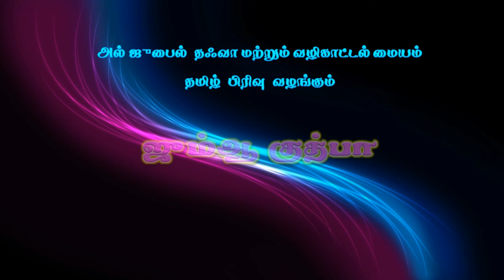மலக்குகளை ஈமான் கொள்வது - பாகம்-1,உரை : மௌலவி Yaser firdousi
ஜும்ஆ குத்பா
மலக்குகளை ஈமான் கொள்வது - பாகம்-1,
வழங்குபவர் : மௌலவி யாஸிர் ஃபிர்தௌஸி,
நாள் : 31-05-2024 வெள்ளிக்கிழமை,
இடம் : போர்ட் கேம்ப் பள்ளி, அல்-ஜுபைல். சவூதி அரேபியா,